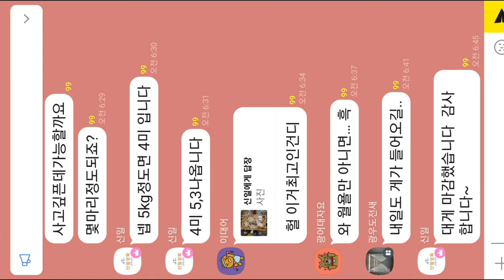믿고사시라 끝까지보시면 거기 사장님이 그렇다 레드킹크랩 블루킹크랩 브라운킹크랩 대게 3/20(04:00-06:00)노량진수산시장 갑각류도매 시세정보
레드킹크랩 불루킹크랩 브라운킹크랩 대게 등 믿고 사도될곳 소개